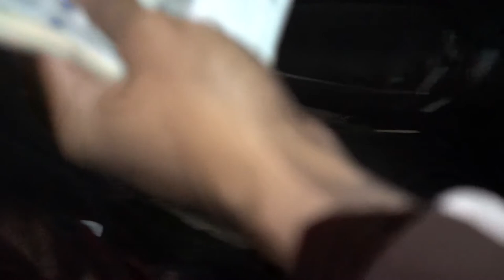Slime Guys Vlog 3 Trappin & Serving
BTS of The Trapping & Serving Video with The Slime Guys